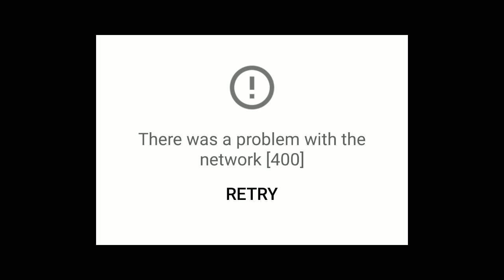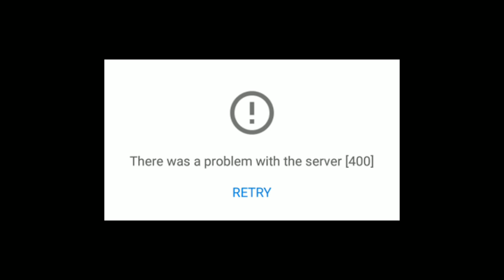Youtube pink server 400 | ALTERNATIVE app of Youtube vanced | ALTERNATE app of YOUTUBE pink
Youtube pink server 400 | Youtube pink not working | There was a problem with network Problem 💥💥

youtube pink bhag gaya hai kya,
youtube pink big Problem,
youtube pink error 400,
youtube pink there was a problem with the network 400 error,
ab youtube pink kaise download kare,
how to download youtube pink,

Are you looking for how to fix cara mengatasi masalah server 400 di youtube vanced | cara mengatasi youtube vanced error 400

youtube there was a problem with the server 400 samsung
youtube there was a problem with the server 400  vivo
youtube there was a problem with the server 400 android
youtube there was a problem with the server 400  mobile
YouTube problem
how to fix YouTube update problem